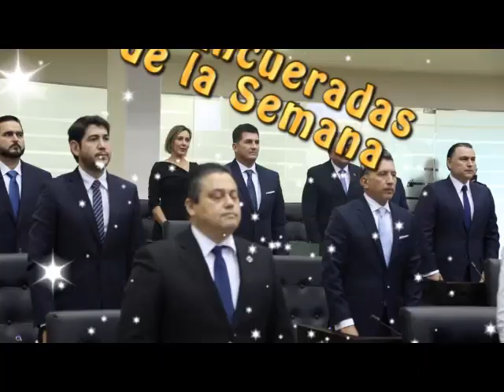Las encueradas de la semana | 04 de octubre de 2019